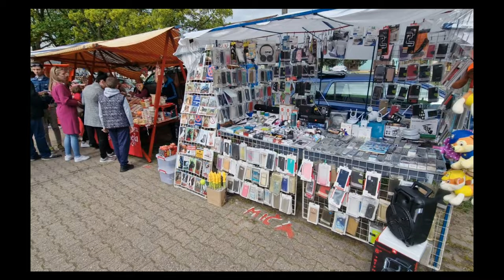Melenci Vrbica 16 April 2022